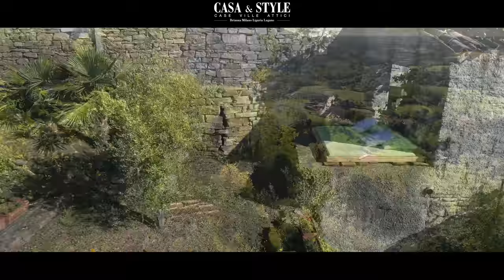Riprese dal drone: Villa d'Epoca Parco del Curone Missaglia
Abitazione 1200 mq su tre unità, Terreno 20.000 mq: Casa&Style propone in vendita l'esclusiva proprietà a Missaglia in posizione sopraelevata panoramica sulle colline della Brianza. Luoghi speciali che hanno ispirato artisti, poeti, scrittori e tanto cari al famoso letterato milanese Francesco Cherubini e al premio Nobel per la pace Ernesto Teodoro Moneta. Location ideale anche per più famiglie, b&b, agriturismo. Per tutti i dettagli e le immagini

CASA&STYLE - AGENZIA IMMOBILIARE per l'intermediazione immobiliare di qualità: Ville, Attici, Appartamenti, Residenze d'epoca.
Milano, Brianza, Lugano, Liguria.

I FATTI VALGONO PIU' DI MILLE PAROLE!
In CASA&STYLE valorizziamo, promuoviamo e offriamo ciò che è BELLO E PREZIOSO: LA TUA CASA

PER VENDERE:
ecco un'anteprima del nostro metodo efficace testato e affinato in anni di esperienza